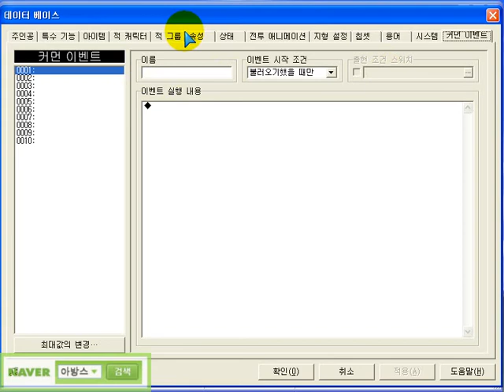2000 탈것의 배치와 그래픽 변경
rpg 만들기 2000의 탈것의 배치와 그래픽 변경